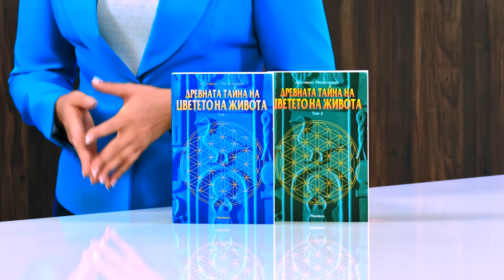Древната тайна на Цветето на Живота - том I и II - Друнвало Мелхизедек - store.bg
Поредицата представи: Наталия Върбанова